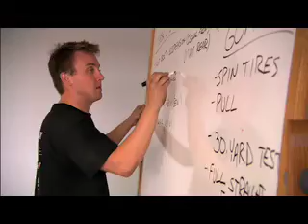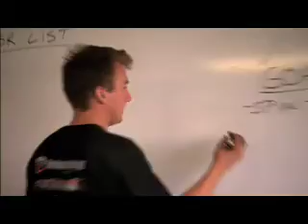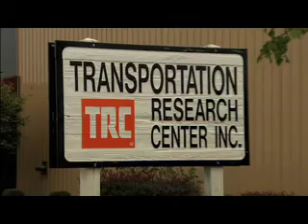Green Wheels: Buckeye Bullet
We'll go to Ohio State University and meet the team of students responsible for the Buckeye Bullet 2, the world's first hydrogen fuel cell powered land speed racing vehicle. The students are hoping the vehicle will reach a speed of 350 miles per hour! We'll be there for the Bullet's very first speed runs
and learn about the nuts & bolts behind this sleek speedster. Will they achieve their goals?